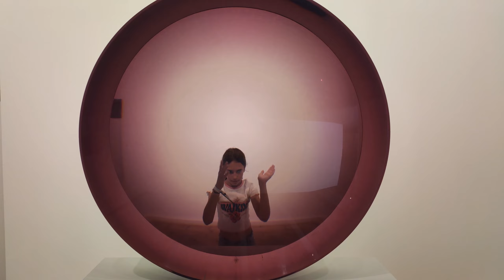Copenhagen Art Tour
All clips captured in Copenhagen:
- Cisternerne
- Statens Museum for Kunst (SMK)
- Designmuseum Denmark
- Danish Architecture Center DAC
- ARKEN Museum for Moderne Kunst
- Copenhagen Contemporary
- Den Blå Planet - National Aquarium Denmark